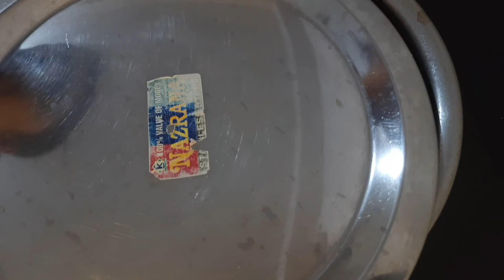सॉफ्ट और स्पंजी रसगुल्ले बनायें बिल्कुल आसान विधि से || एक बार घर पर जरूर बनायें || Instant Rasgulle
Hello friends,

In this video i will show you step by step receipe of making rasgullas.आज मैंने बनाई है बहुत ही स्पंजी रसगुल्ले जो आपको बहुत पसंद आयेगी ||कुछ ही मिनटों में तैयार हो जाने वाली यह मिठाई सभी को पसंद आती है Iसॉफ्ट और स्पंजी रसगुल्ले बनायें बिल्कुल आसान विधि से || एक बार घर पर जरूर बनायें || Instant Rasgulle

keywords-

            I always try my best to my YouTube family.

Nisha's Recipes